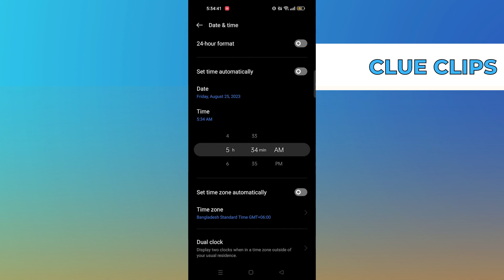How To Change Time On Android Phone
In this video I will show you How To Change Time On Android Phone